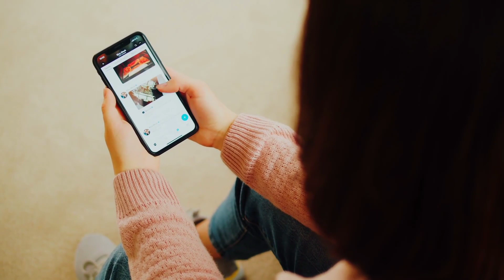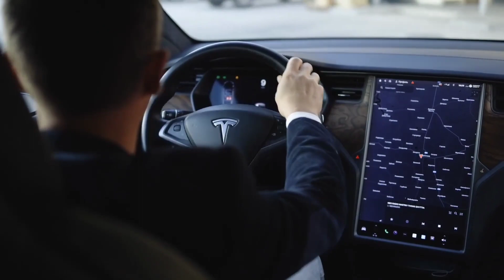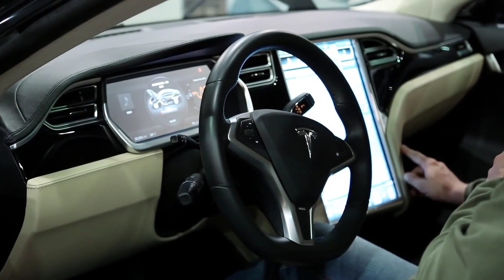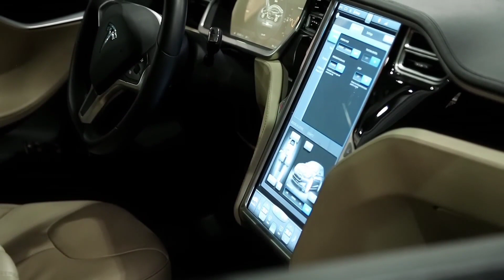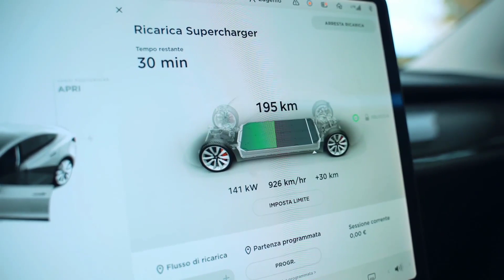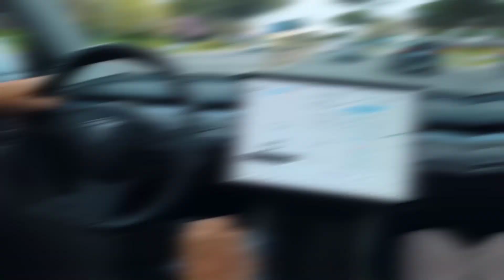Ron Baron: Tesla Stock At Split Price Is A Once In A Lifetime Buying Opportunity!